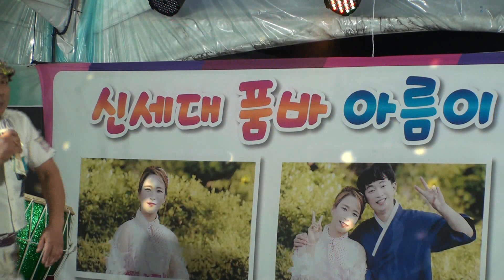😻감미로운 발라드의 황제 👍최고봉품바~물치에서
210822 물치해변